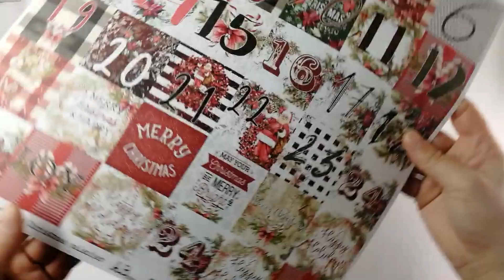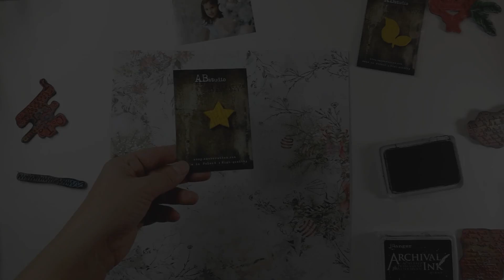Mixed media layout with "A Holly Jolly Christmas"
* Hi all. I created from the amazing Holly Jolly Christmas set, I love these papers. I hope you will like it.
⭐️ A.B. Studio Supplies:
papers: